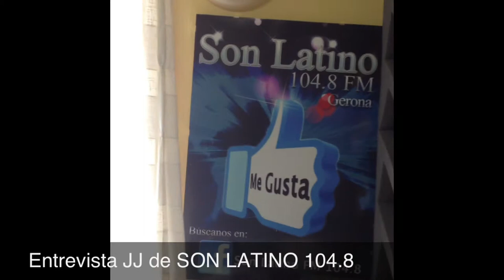Antoni Porras entrevista JJ Son Latino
Antoni Porras es entrevistado por Julíán JJ en el programa 'El Descontrol' de Son Latino 104.8 este Sábado 5 de Mayo de 2012 con motivo del evento de networking profesional presencial en formato Speednetworking de 6 Grados | Networking Business Club

Donde hemos regalado :
- 2 entradas para el evento 'Speednetworking - GIRONA' Mayo 2012
- el libro 'NET..QUE?! Networking para todos'

también de regalo 10 cursos:
 - 5 cursos NETWORKING PROFESIONAL
 - 5 cursos COMMUNITY MANAGER